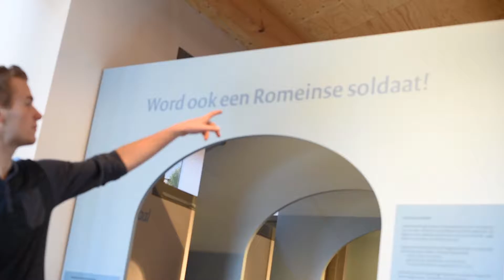Make up - Samenwerking HAN-CMD en Erfgoed Gelderland najaar 2016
Deze groep studenten maakte voor Museum Het Pakhuis Ermelo een applicatie voor de tentoonstelling Oog in oog met de Romeinen. In de app wordt gebruik gemaakt van augmented reality die geactiveerd wordt door markers op de grond van de tentoonstelling.